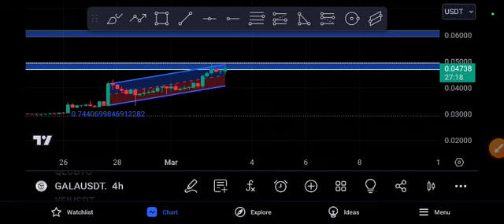Gala coin Next Target! Gala Price Prediction